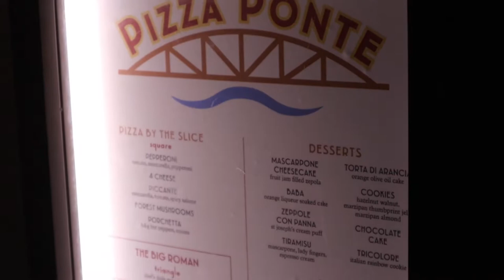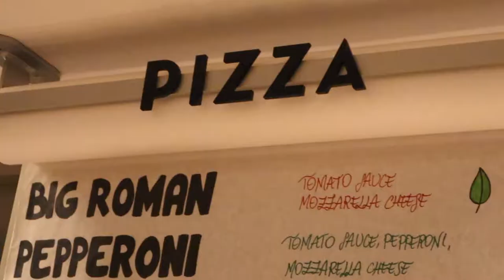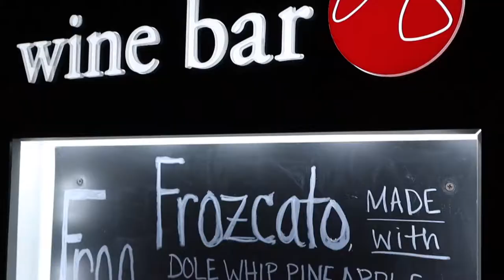Pizza Ponte Dinner & Wine Bar George Dole Whip Frozcato | Disney Springs Dining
Sometimes you need a change from your standard theme park food. And we strive to find that for you every time we visit a theme park. So join us today as we head over to Disney Springs for some delicious pizza at Pizza Ponte and a Dole Whip Frozcato at The Basket at Wine Bar George!